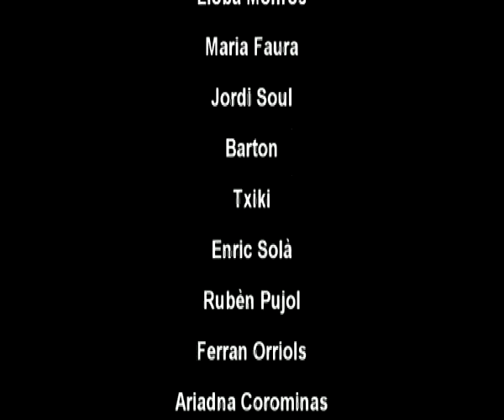David Canal & Absolut - Lejos de ti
Videoclip de David Canal & Absolut del tema, Lejos de ti. ByLit